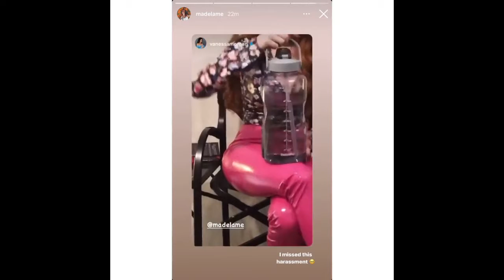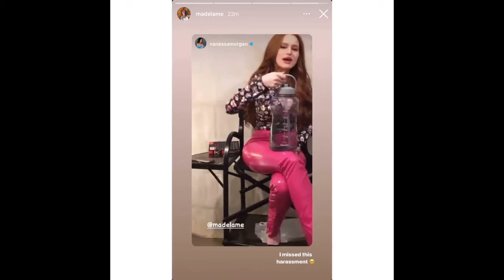Madelaine Petsch stories